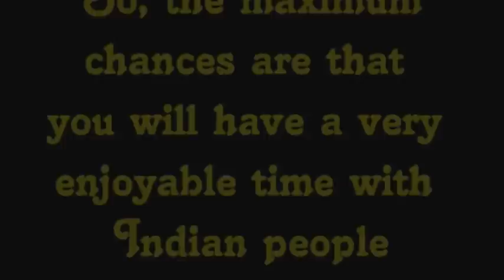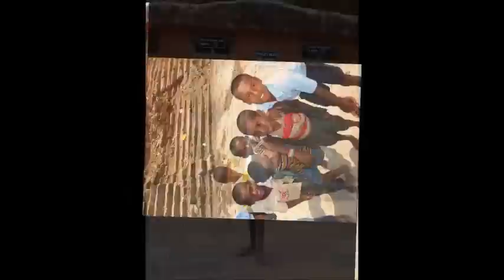People of India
Goa - Karnataka 2011
PART 1